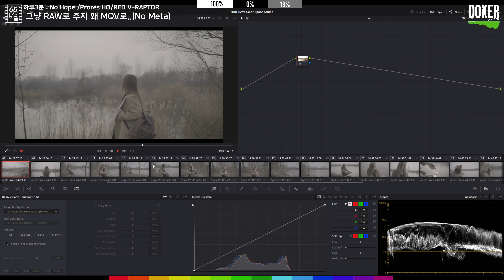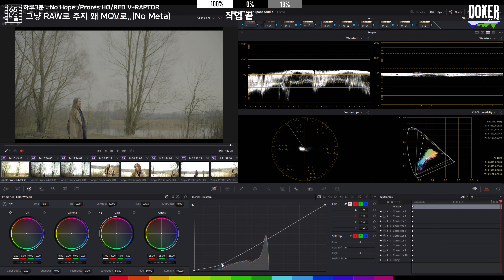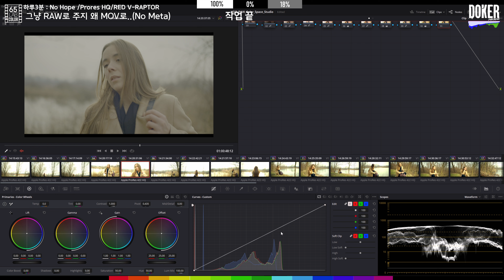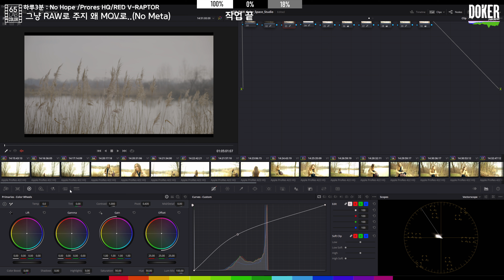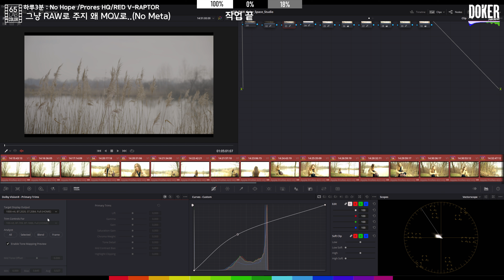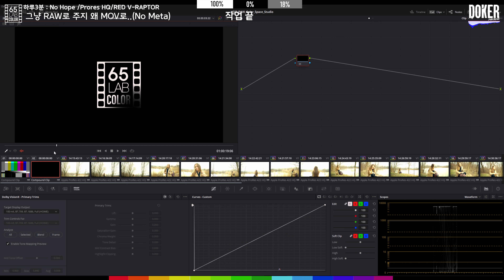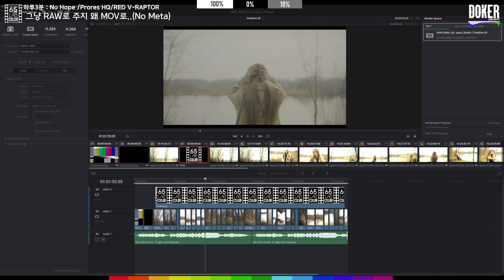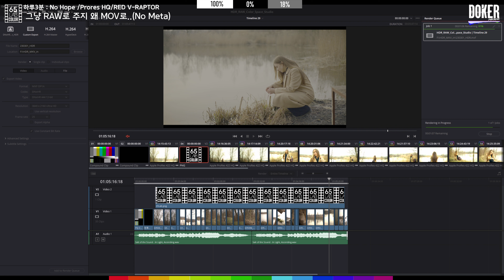Proto Type 41 : 아니 이럴꺼면 그냥 RAW로 주세요. 엉망진창 MOV 만들지 말고....No Hope /Prores HQ/RED V-RAPTOR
Proto Type 41

Sample  footage

Camera - RED V-RAPTOR

Music

/ 작업 코멘트 /

그런 문제점을 방지하고자

화면의 상단에는

100% 화이트
0% 블랙
18% 그레이

컬러칩을 배치해 두었으며

화면의 하단에는
14개의 컬러칩을 배치해 두었으니

여기의 컬러가 본인의 모니터나 프리뷰 환경에서 올바르게 표현되고 있는지 확인후에 감상하시길 권장드립니다.